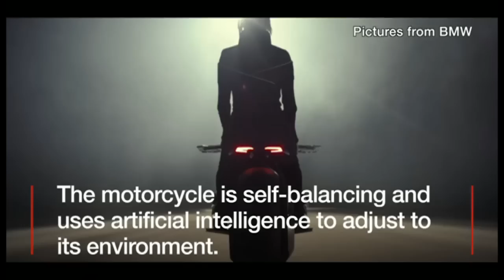ヘルメット不要のバイク BMWがコンセプトモデルを発表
独BMWは先週、自動的にバランスを取って倒れないバイクのコンセプトモデルを発表した。同社によると、搭載された人工知能（AI）機能でバイクが周囲の環境変化に対応できるため、ヘルメットを着用しなくても十分安全になるという。